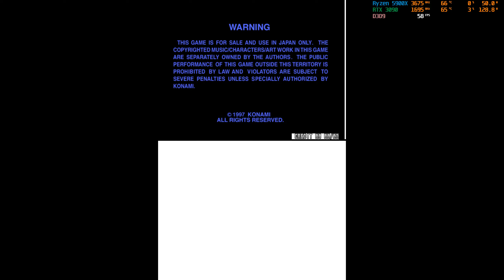Hang Pilot 1997 - Mame 250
Hang Pilot is an hangliding racing game developed and published by Konami and released on Arcade on February 1997.
The game is an hangliding simulation racing game and features three pilots that can be choosen from and three stages. Each of them represents a level of difficulty; Beginner, Medium and Expert. The player runs against three others opponents and the goal is to finish in first place. Each track have a time limited, but passing through checkpoints will extend the time.

Ryzen 5 5900X
RTX 3090
B550M AORUS PRO-B
DDR4 32GB
Window 11